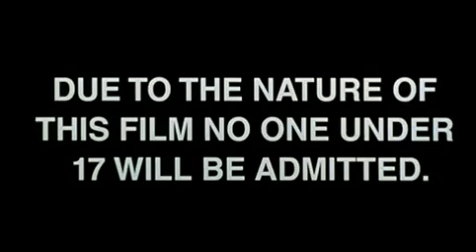The Texas Chainsaw Massacre 2 (1986) - Trailer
"A radio host is victimized by the cannibal family as a former Texas Marshall hunts them."